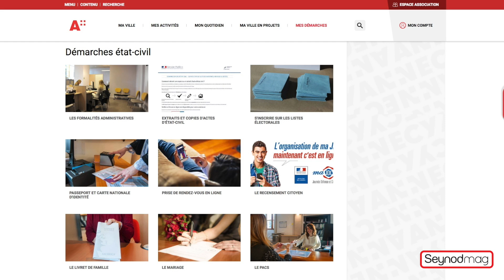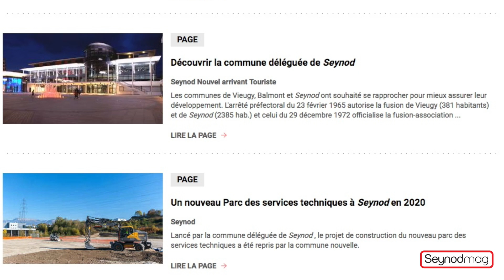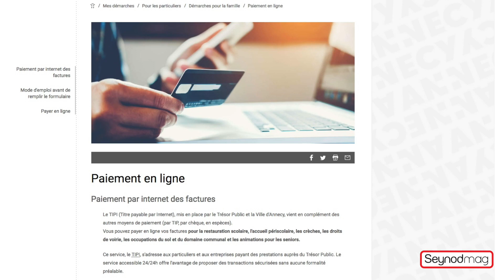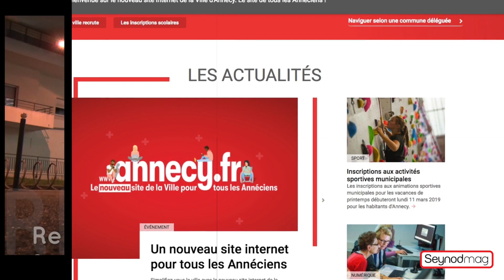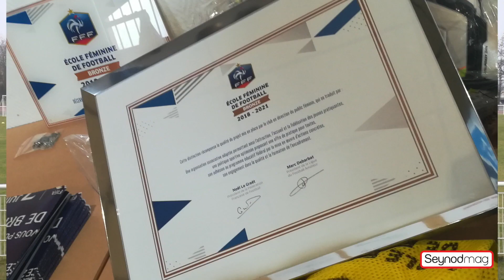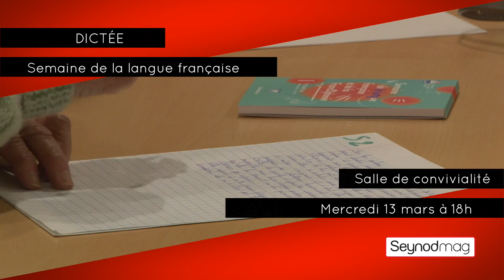Seynodmag du 8 mars 2019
- Lancement du nouveau site Annecy.fr
- Causerie citoyenne conviviale
- Remise du label féminin à l'ESS Football - plateau 100% féminin